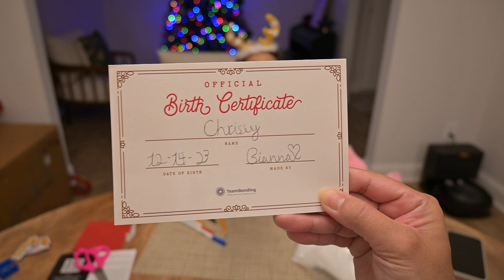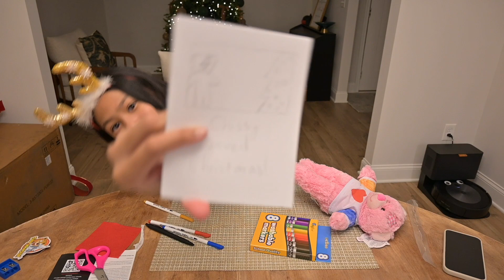BUILDING A BEAR TO SHIP TO OUR TROOPS - VOLUNTEERISM | VLOGMAS DAY 15 | ROSE BELLE HOME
Ti's the season for giving back so we are building a bear "companion" to send to our troops.

Turn on your post notifications to catch new uploads!